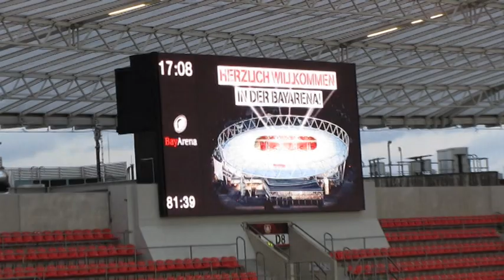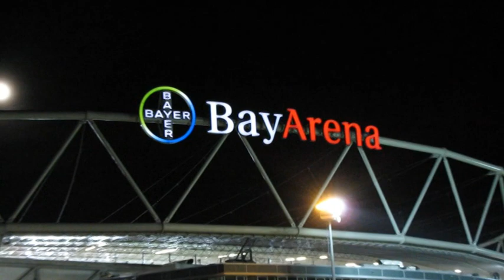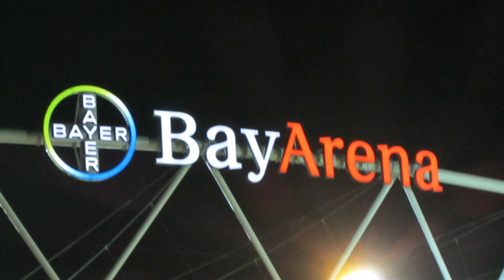SCHALKE 04 - 2:1 Sieg in Leverkusen 2014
Unbearbeitete Amateuraufnahmen von 2014, also vor dem nächsten Sieg der Schalker in der BayArena am 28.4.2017